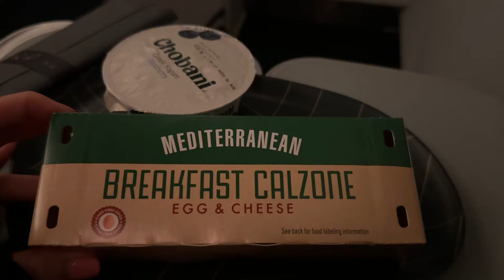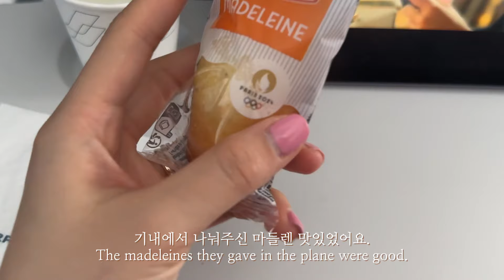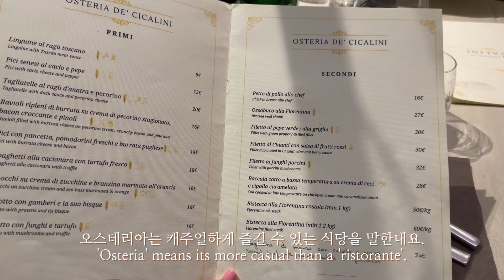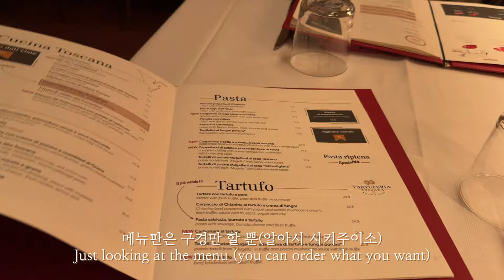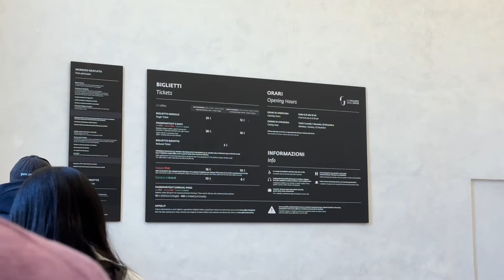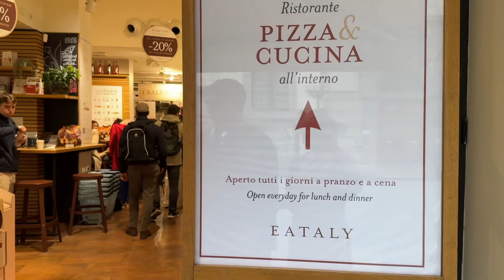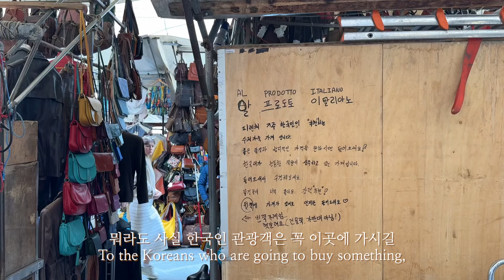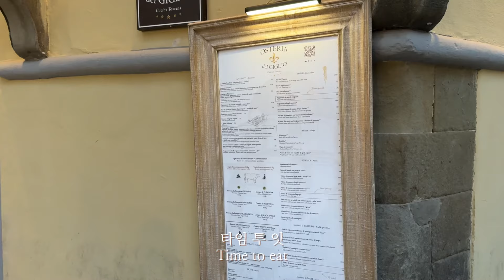[Val_U in ITALY]두오모/우피치/곱창버거/피렌체맛집/오스테리아추천/피렌체/더몰/이태리여행/이태리신혼여행/firenze/ponte vecchio/eataly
벨유 인 이태리[피렌체]
지난 봄방학에 다녀왔던 여행기록을 담은 영상이에요.
미루던 신혼여행을 드디어 다녀왔어요.
남편의 추억이 있고 저도 언젠가 가보고 싶었던 이태리를
허니문으로 가게 되어서 정말 행복한 시간이었어요.
일과 학업에서 벗어나 온전히 둘이 쉼을 얻은 시간이라
뭐가 제일 좋았냐고 물으신 다면 그저 함께 맛있는 음식을 먹고
아름다운 풍경을 바라 보았던 매순간이 전부 좋았어요.
소소한 저의 기록물을 봐주셔서 고맙습니다.♥︎◟⌣̈⃝◞♥︎
-벨유 Val_U -